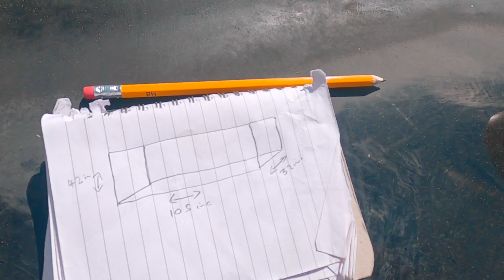Our Week Episode 16 - building a waste rubbish box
On this week's episode Lisa has a heart operation and I fix the bike tyre and then build a waste rubbish box.